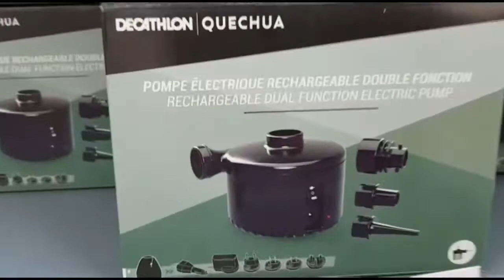Поездка в спортивный магазин Декатлон. Чак испытывает новый мячик.